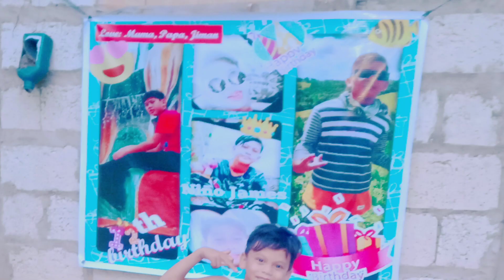Happy Bday my Boy @skyburdz tv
try to edit this w/out video
i am the owner
@skyburdz tv